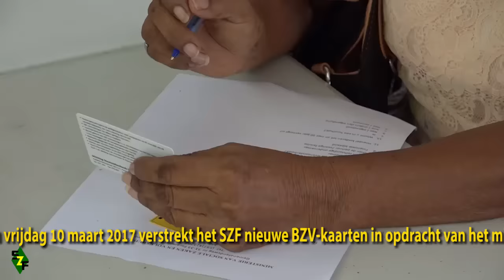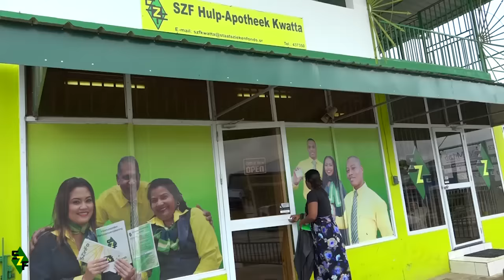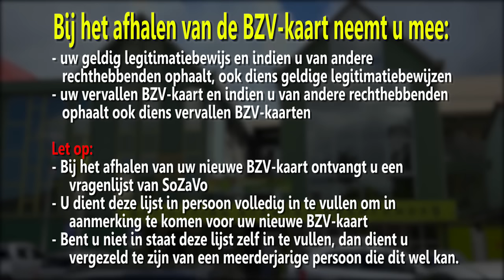SZF Infoflits omtrent BZV (06 mrt 2017)